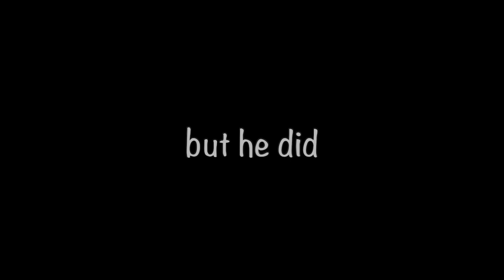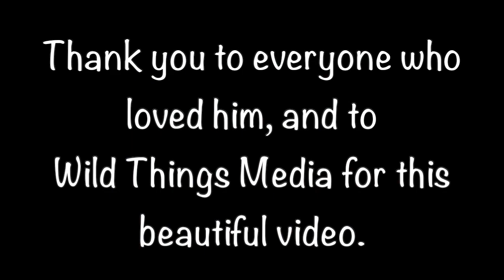In Loving Memory of Stuart, from Awesome Possumz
Awesome Possumz is dedicated to educating the public about North America's ONLY native marsupial.
Awesome Possumz was founded by Karen in early 2019 when it was determined that Stuart could not be released back into the wild. Karen has been a licensed wildlife rehabilitator in Virginia since 2012. Karen is licensed with the U.S. Department of Agriculture (USDA) and the Virginia Department of Game and Inland Fisheries (VADGIF). Karen gives wildlife presentations around the Fredericksburg, VA area.
To learn more about Stuart, Awesome 'Possumz, and contacting Karen, visit the